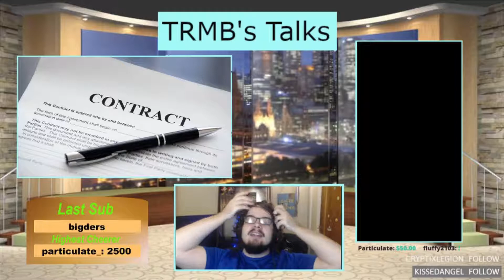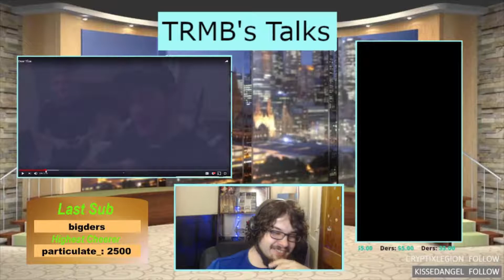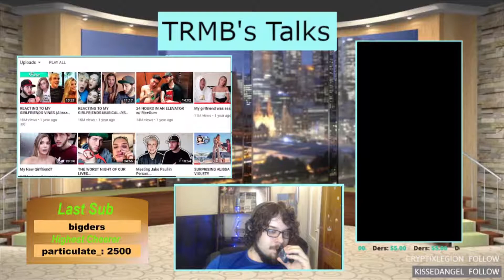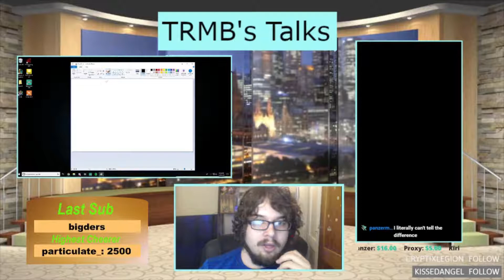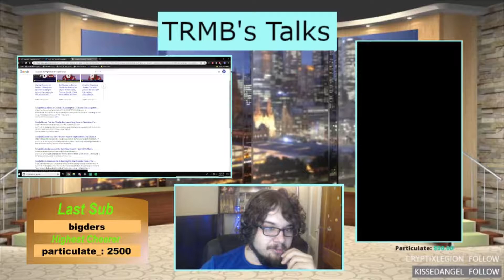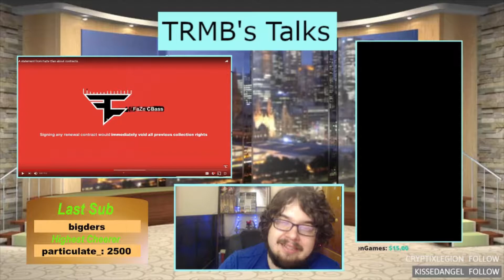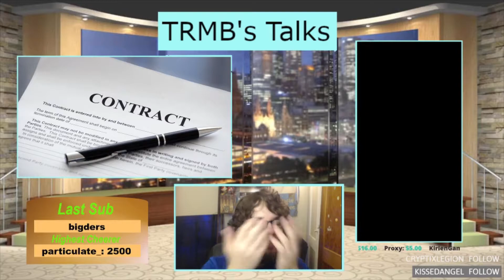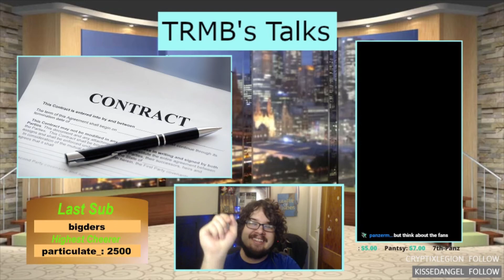TRMB's Talks: FaZe Clan, Tfue Drama; and the effects of this controversy past it.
This is the inaugural episode of TRMB's Talks that was premiered and broadcast on my Twitch. We talk about the 3 videos that were released between FaZe and Tfue. I'm ranting but would like to think there were points to be made throughout. This is a new and burgeoning scene and how we handle contracts within it could make or break this wonderful thing we all love. We could all benefit, including the Pros that make this experience real and enjoyable.